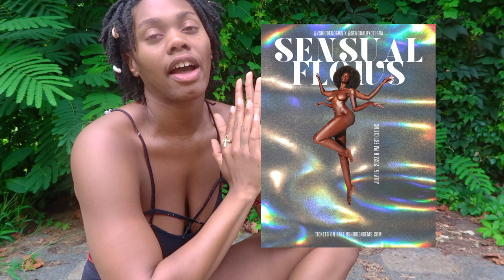life update | leaving passion place, sensuality v sexuality, dark divine feminine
I wanted to do a life update on what's all happened since I've been off of youtube.

As you all may or may not know, I was on the Passion Place, CLT team, however, throughout this last Saturn rx, I have done away with this organization. A place titled Passion Place, where all passions are NOT excepted, specifically the Divine Feminine.

It is now, that I feel the push more than ever to create safe spaces to explore the art of Sensual energy. Sensual energy has been seen as ONE dimension (sex), rather than multidimensional, which is that of relating to the SENSES. A way to create pleasure for self through singing, dancing, cooking, etc. This energy is a vulnerable and intimate energy, and is VERY strong. I wanted to use my transparency, lessons, and experiences to explain the power.

In this video, I give you the in's and out's of maneuvering through this energy and what all can come about for you. Sensual alchemy is a divine gift and with DIVINE METICULOUS awareness can do great things for our womb space, relationships, friendships, and even our lives. Dark energy or The Divine Mother is not something to fear. Additionally, everyone does not have the emotional capacity or intelligence to withstand this work. This work may bring about anxieties,  insecurities, or even challenges centered around the womb space.  This work is not something one can run from. The Dark Feminine energy works in a way that if you don't do the work, then you will come across many experiences, people, things etc. of the work manifest into physical, until the work Spiritually gets done.

- Love, V

Personal IG: @thatgirlvonnii

Business IG: @vshiddengems
Business IG: @vsdivinevisions
Non-profit org: @passionplace.clt